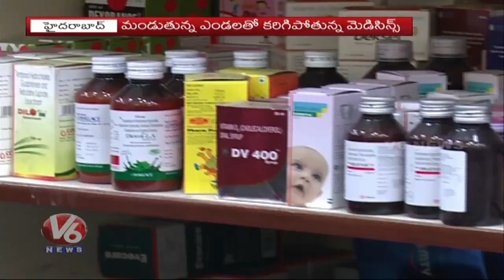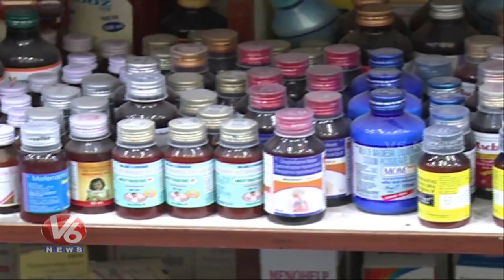Medicines Melt Due To High Temperatures | V6 News